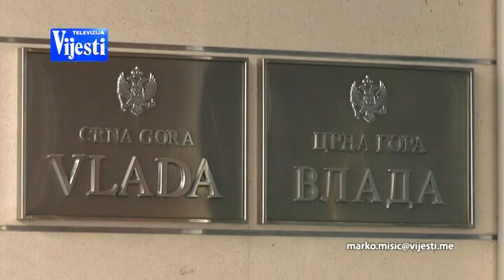VIJESTI U POLA 7 - KAFICI | Vijesti Online